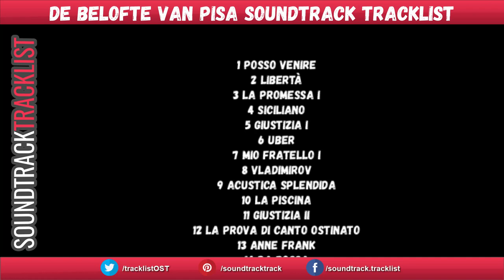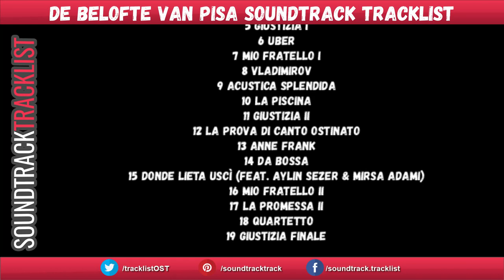De Belofte Van Pisa Soundtrack Tracklist | De Belofte Van Pisa (2019)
De Belofte Van Pisa Soundtrack Tracklist
Amazon Digital

Source: Movie
Genre: Original Motion Picture Soundtrack

1 Posso Venire
18 Quartetto
19 Giustizia Finale